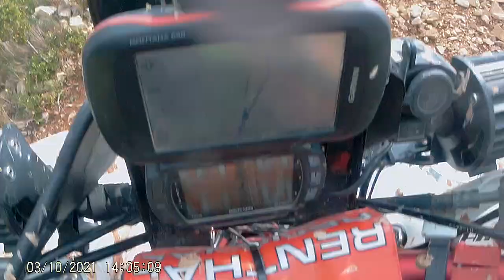Quatreros Pingu 10-10-2021 17 Mazinguer Z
Sortida Quads. Oscar Pere:  Canyelles,  Ranxos  Bonany,  Cabra del Camp " MAZINGUER  Z"  Canyelles 150 KM